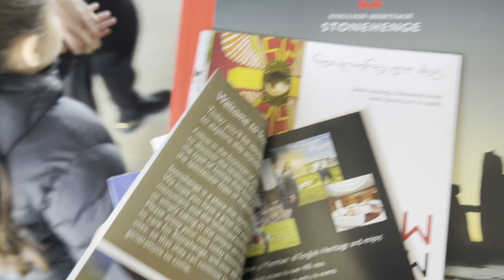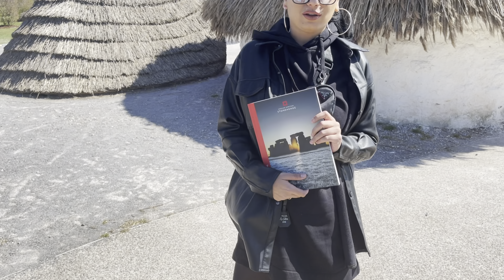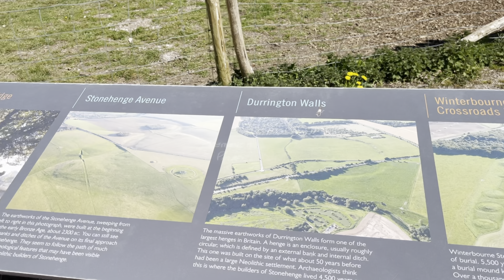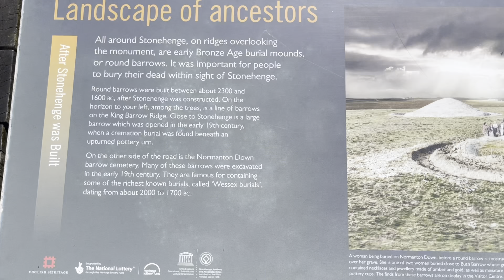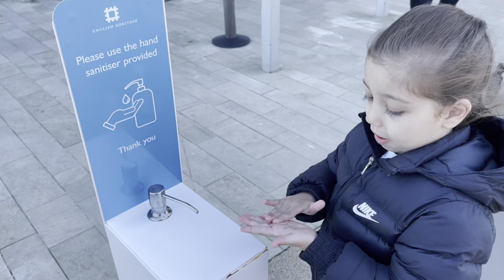Влог: Стоунхендж-тайната на камъните stonehenge факти извънземни забележителност#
Eдва ли има човек, който да не е чувал за Стоунхендж – мегалитната гордост на англичаните. Вече хиляди години той впечатлява малки и големи и разпалва въображението. И въпреки че мнозина са изследвали паметника, мистериите около него си остават все толкова непробиваеми.
Стоунхендж е създаден през Неолита и Бронзовата епоха. Но от древни времена до днес никой не може със сигурност да установи какво представлява този паметник и какво е предназначението му. Дали е храм на Слънцето, град на мъртвите или място за ритуални погребения?